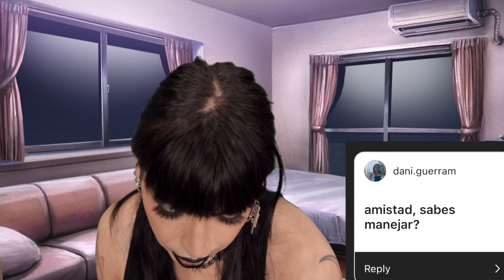MI VERDAD =/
STREAM BELLAKOSA

★~Mi canal de música Ｏ(≧▽≦)Ｏ